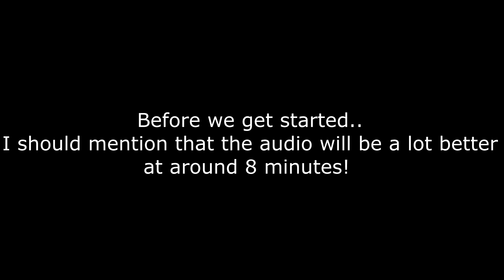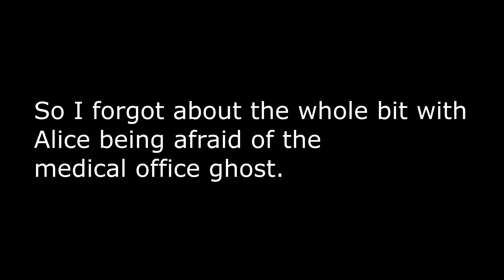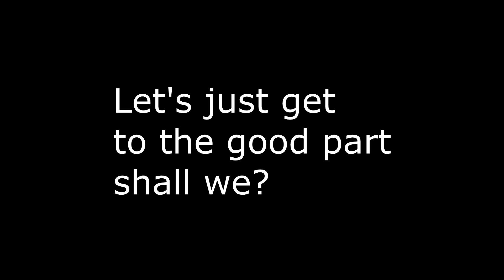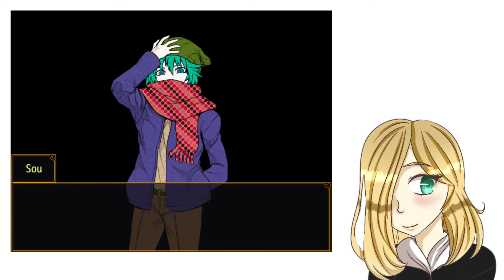WHY ARE YOU LIKE THIS?! - Your Turn to Die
I'm finally back on the Your Turn to Die editing grind! (Sorry for the wait!)
We had to deal with Sou's bullshit again, found a secret room, and had some fun with a challenge!!

The artwork based off of my character is not mine!

Thumbnail Art by: yomieda on tumblr!
I'm not entirely sure who the pixel artwork was done by, if anyone knows please let me know!
Game: Your Turn To Die
Author: Nankidai

About: Sara Chidouin returns home from school late one night to discover that something's gone terribly wrong.